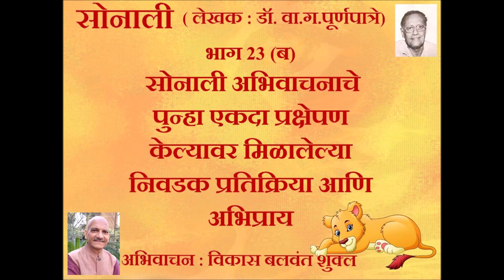सोनाली - भाग 23 (B) रिपीट ब्रोडकास्ट वरील निवडक प्रतिक्रिया आणि अभिप्राय भाग दुसरा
सोनाली पुस्तकाचे अभिवाचन करून एक वर्ष उलटल्यावर मी जून 2022 मध्ये पुन्हा एकदा सोनालीचे सर्व भाग प्रक्षेपित केले. जुन्या आणि नव्या सर्वच प्रेक्षकांना सोनालीचे अभिवाचन खूपच आवडले. नव्या प्रेक्षकांनी आपले अभिप्राय दिले. काही जुन्या रसिकांनी आपले अभिप्राय पुन्हा नव्याने दिले. हे सर्व अभिप्राय मी दोन भागात आपल्याशी शेअर करीत आहे. सर्व प्रेक्षकांचा मी अत्यंत ऋणी आहे. या कौतुकामुळे मला इतके समाधान मिळाले आणि ऊर्जा प्राप्त झाली की तिचे वर्णन मी शब्दांत करूच शकत नाही. विकासवाणीला आपल्या सर्वांच्या ऋणातच राहायला आवडेल.
या दरम्यान अजून एक आनंदाची गोष्ट घडली.. ती म्हणजे  फेब्रुअरी 2022 मध्ये मी पुण्याचे सुप्रसिद्ध केदार आठवले सरांंच्या ए.के.स्टुडियोचा 'व्हॉईस ओवर आणि डबिंगचा कोर्स केला. त्यात मला 'बेस्ट स्टुडंट' हा पुरस्कार मिळाला. यामुळे माझ्या वाचन कौशल्याला एक प्रकारे रेकग्निशन  मिळाले याचा विशेष आनंद झाला.